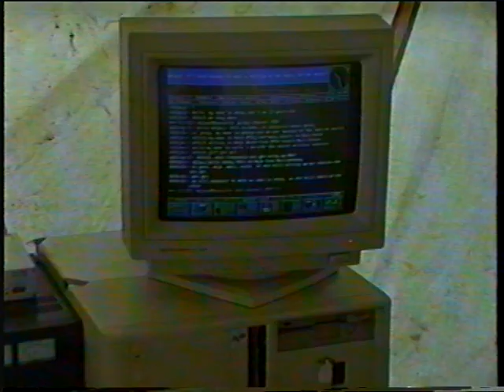JOTA GSN2 1994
VCP Dortmund-Wellinghofen beim Jota1994 zu Gast beim GSN (Grevenbroicher Scout Net)  auf der Vollrather Höhe.
Historische Aufnahmen von Joachim Karwik (DO1EJK)